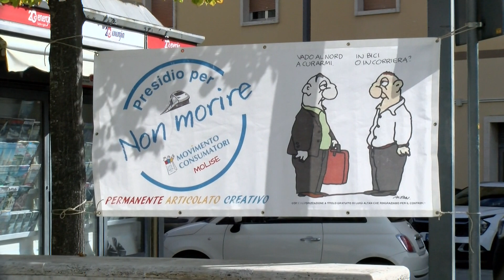Mobilità, a Isernia il sit-in "Per non morire" - 07/10/2024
Servizi TG | Mobilità, a Isernia il sit-in "Per non morire" | 07/10/2024